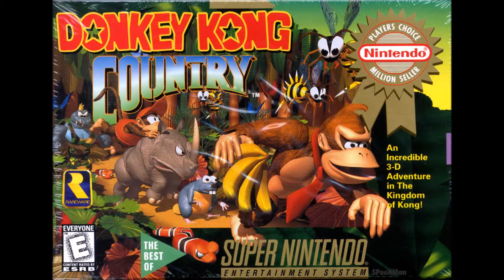Low Brass and Gaming: Episode 3: Donkey Kong Country Theme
This game on the SNES is one that I have not actualy played but the soundtrack is kick ass so, I might play through it via emulation. (Sorry, SNES's with working copies of DKC are hard to find now a days and I am broke at the moment so emulation it is.)